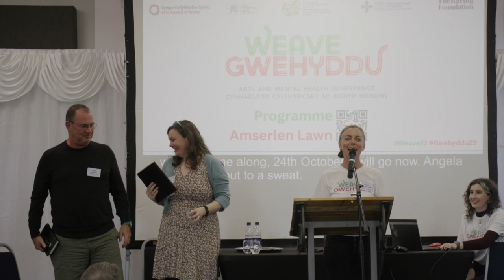Panel/Gwehyddu - Panel 3 - Embedding the Arts into Regional and Local Partnerships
Panel 3 - Embedding the Arts into Regional and Local Partnerships | Ymgorffori’r Celfyddydau mewn Partneriaethau Rhanbarthol a Lleol

Summary
This panel discussion focuses on the role of arts, creativity, culture and innovation in our local and regional partnership landscape, including public service and regional partnership boards. It will explore how North Wales is seeking to help the region’s residents lead happy, healthy and connected lives.

Crynodeb
Mae’r drafodaeth banel hon yn canolbwyntio ar rôl y celfyddydau, creadigrwydd, diwylliant ac arloesi yn ein tirwedd partneriaeth leol a rhanbarthol gan gynnwys byrddau gwasanaeth cyhoeddus a phartneriaeth rhanbarthol. Bydd yn trafod sut mae gogledd Cymru’n ceisio helpu preswylwyr y rhanbarth i fyw bywydau hapus, iachus a chysylltiedig.

Chair

Nina Ruddle, Head of Public Policy Engagement, Wrexham University
Nina Ruddle is Head of Public Policy Engagement at Wrexham University. She has 20 years of experience in public services, including education, social and economic regeneration, procurement and change programmes, and policy development and delivery in local and central government. Today, Nina leads the University’s civic mission partnership strategy across North Wales, which aims to end social inequality by 2030. She is also a member of the Arts in Health Strategy group for Betsi Cadwaladr UHB and a member of the Well-being of Future Generations National Stakeholder Forum for Welsh Government, among other roles.

Cadeirydd

Nina Ruddle, Pennaeth Ymgysylltu Polisi Cyhoeddus, Prifysgol Wrecsam
Nina Ruddle yw Pennaeth Ymgysylltu Polisi Cyhoeddus Prifysgol Wrecsam. Mae ganddi 20  mlynedd o brofiad yn y gwasanaethau cyhoeddus, gan gynnwys addysg, adfywio cymdeithasol ac economaidd, rhaglenni caffael a newid, a datblygu a chyflawni polisi mewn llywodraeth leol a chanolog. Erbyn hyn Nina sy’n arwain strategaeth partneriaeth cenhadaeth ddinesig y Brifysgol ledled y gogledd, sy’n gweithio i ddileu anghydraddoldeb cymdeithasol erbyn 2030. Mae hi hefyd yn aelod o grŵp Strategaeth y Celfyddydau mewn Iechyd i BIP Betsi Cadwaladr ac yn aelod o Fforwm Rhanddeiliaid Cenedlaethol Cenedlaethau’r Dyfodol Llywodraeth Cymru, a rolau eraill.

Panellists

Professor Alec Shepley, Associate Dean for Research and Professor of Arts and Society, Wrexham University

Helen Goddard, Head of Culture, Libraries and Information, Conwy County Borough Council

Dr Teri Howson-Griffiths, Arts in Health Strategic Lead, Betsi Cadwaladr UHB

Yr Athro Alec Shepley, Deon Cyswllt Ymchwil ac Athro’r Celfyddydau a Chymdeithas, Prifysgol Wrecsam

Helen Goddard, Pennaeth Diwylliant, Llyfrgelloedd a Gwybodaeth, Cyngor Bwrdeistref Sir Conwy

Dr Teri Howson-Griffiths, Arweinydd Strategol y Celfyddydau mewn Iechyd, BIP Betsi Cadwaladr